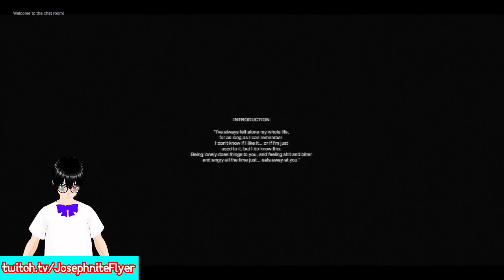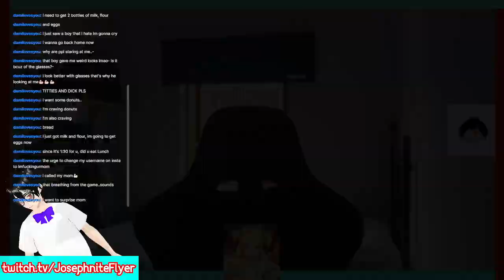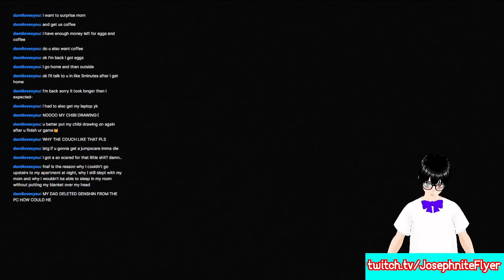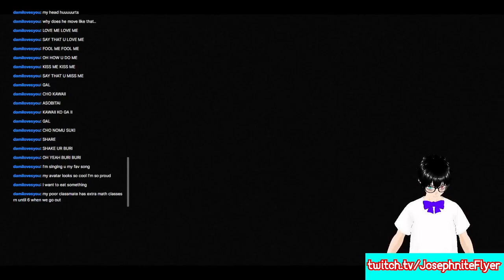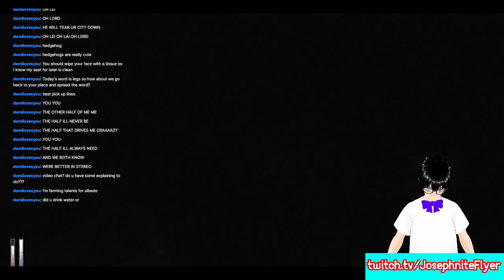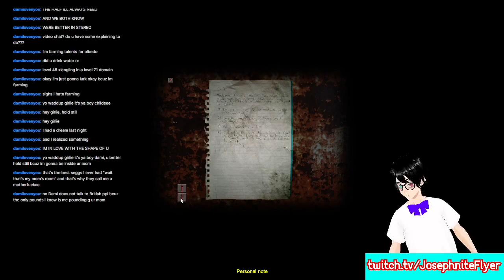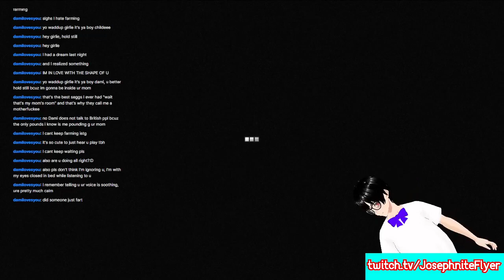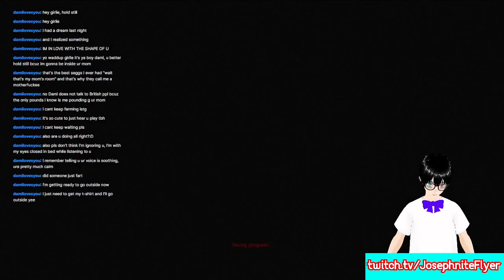Will you Cry of Fear? (Cry of Fear #1)